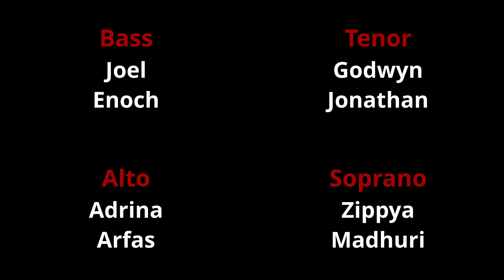Angels' Carol - Christmas Carol by the Living Spring Choir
This song was performed by members of the Living Spring English Church at our Christmas event, Agapé 2022.

The music to which this song is performed was created in-house at Living Spring English Church.